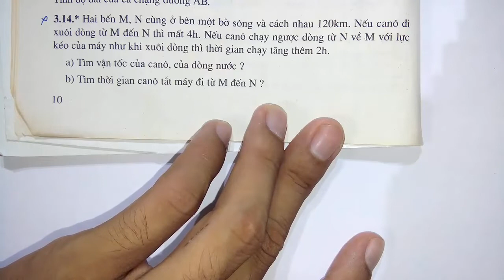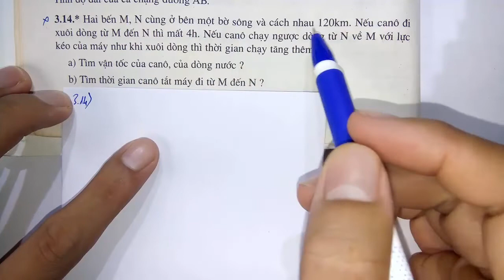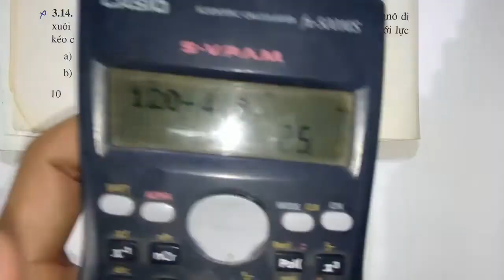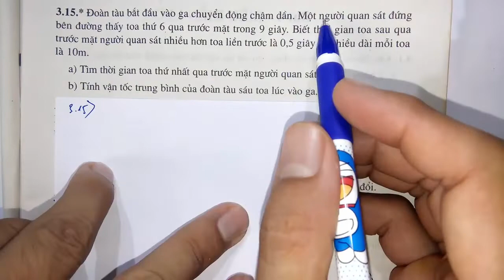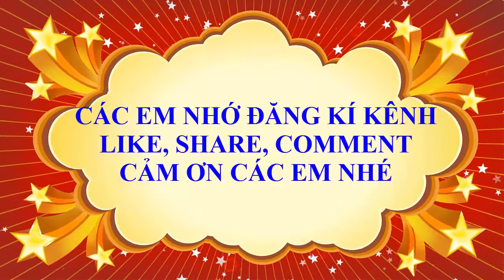Vật lý lớp 8 - Sách bài tập - Bài 3 - Chuyển động đều, chuyển động không đều - Tiết 5